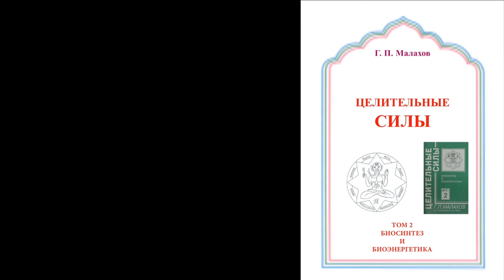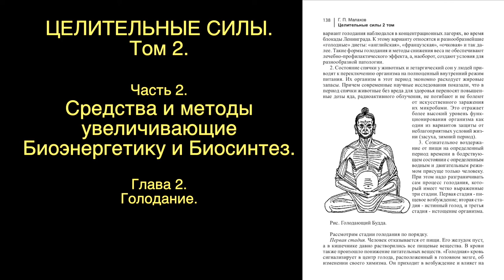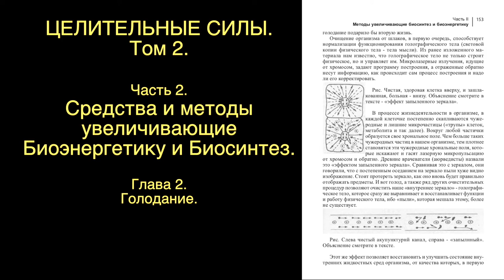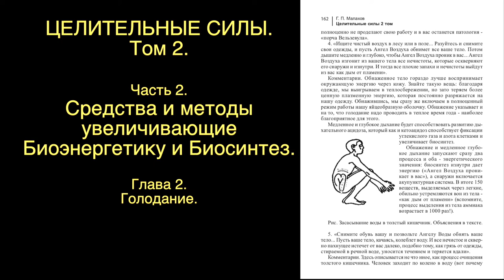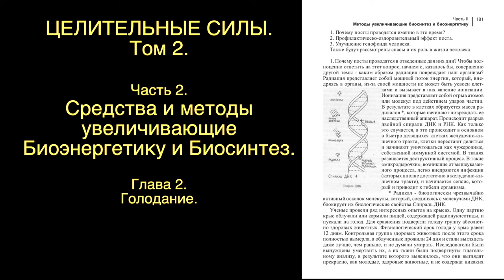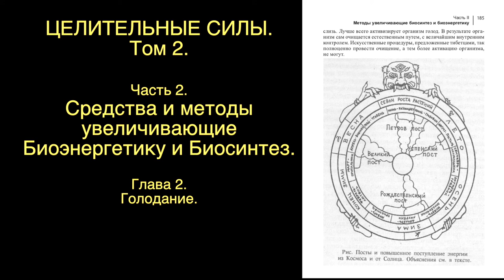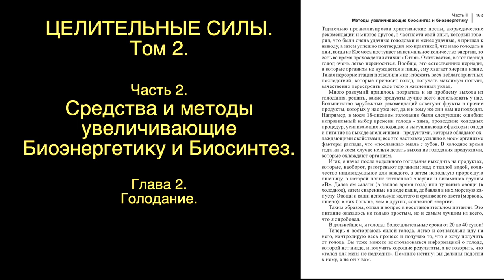АУДИОКНИГИ СЛУШАТЬ. ЦЕЛИТЕЛЬНЫЕ СИЛЫ 2 том. Часть 2. Глава 2. ГОЛОДАНИЕ. Малахов.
Началось выставление второго томе «Целительных сил». Глава о лечебном голодании.